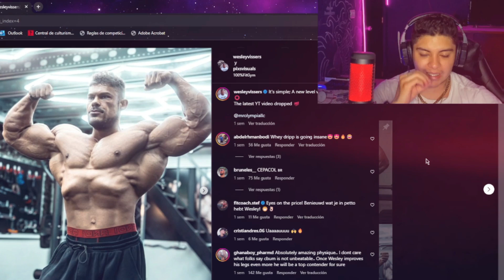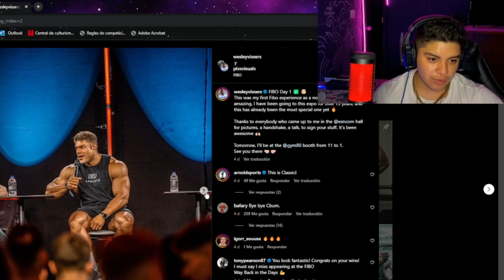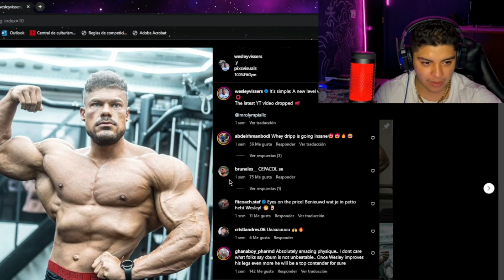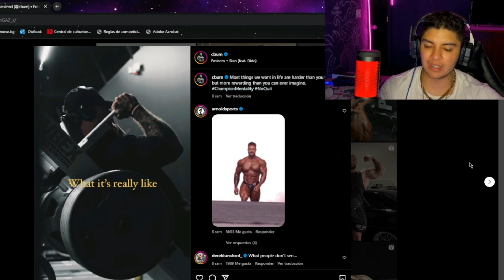¿WESLEY ES EL NUEVO RIVAL DE CBUM? ¿ADIOS A RAMON DINO?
¿QUE PASARA CON WESLEY ESTE MR OLYMPIA? SERA DESTRONADO RAMON DINO COMO EL 2 LUGAR?